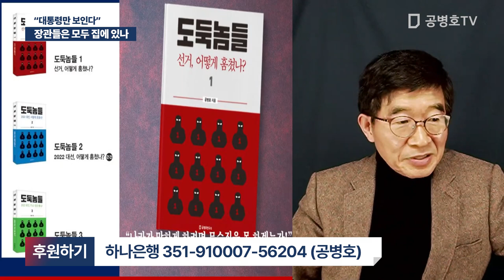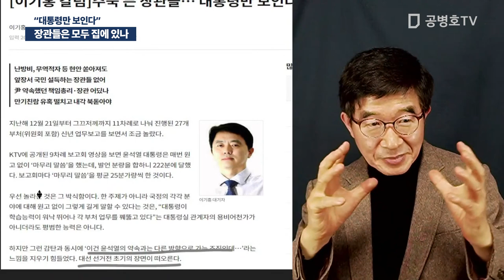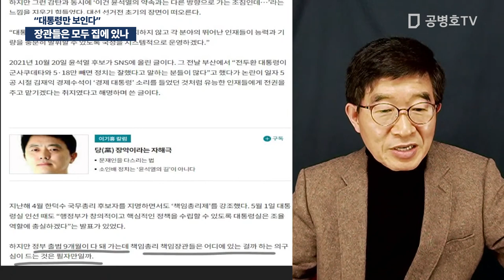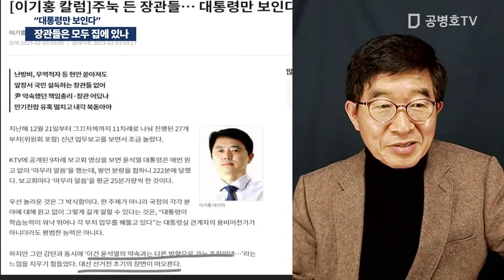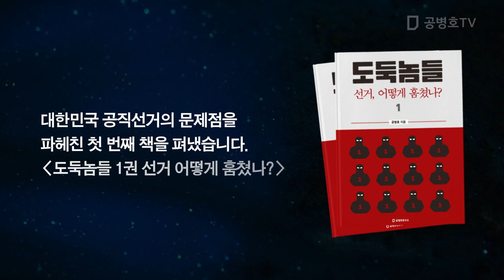장관들은 모두 집에 있나 / "대통령만 보인다" [공병호TV]